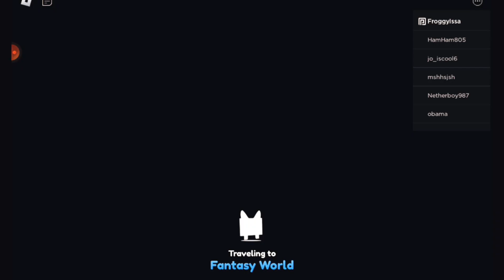New PET SIM X UPDATE | Made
Insert discription

Links:

Today I showcased The New PET SIM X UPDATE

Video Schedule! Nov/3/ - Nov/13

Sunday. Something Pet Sim x  ✔

Monday. My NEW Roblox Avatar ✔

Tuesday. BREAK DAY!!! ✔

Wednesday. SHORT!!!  ✔

Thursday.  SHORT!! ✔

Friday. NEW SERIES! ✔

Saturday. BREAK DAY!!! ✔

NOTE

SCHEDULE IS NOT COMPLETELY ACCURATE

Have a frogtastic day! Bye 👋🐱